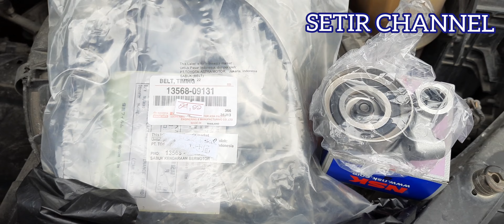Ganti timing belt toyota innova diesel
Mengganti timing belt innova diesel ini sebenarnya gampang bila tau caranya dan pengerjaannya tidak memakan waktubyang lama